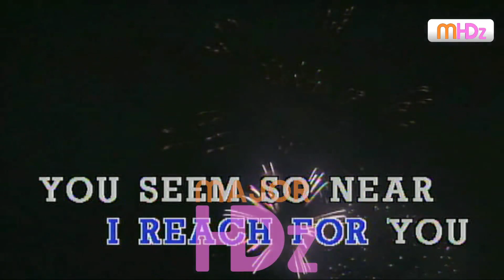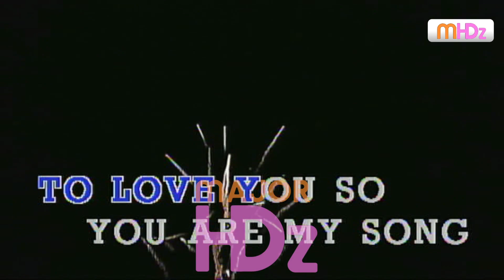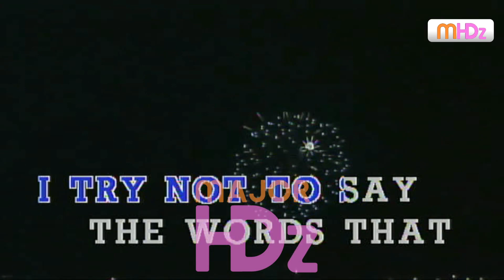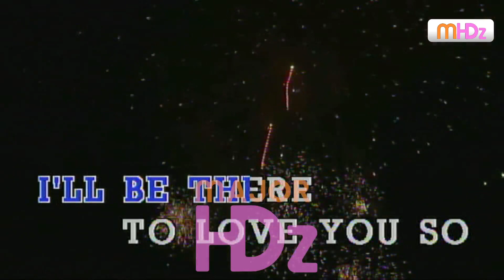You Are My Song - Regine Velasquez (Lyrics/Minus One/Karaoke/Instrumental) MP HD